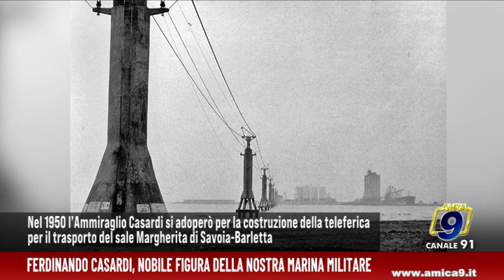Ferdinando Casardi, nobile figura della nostra Marina Militare